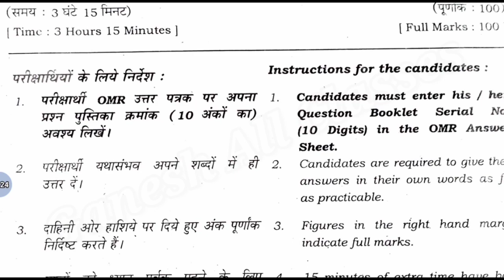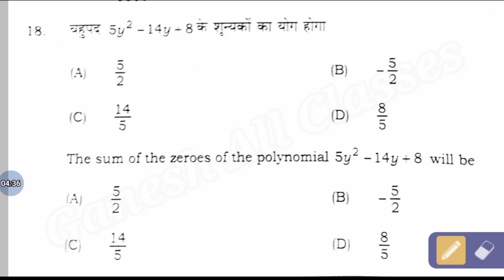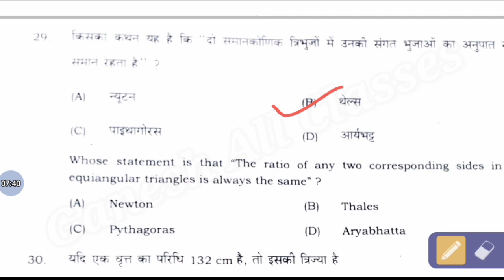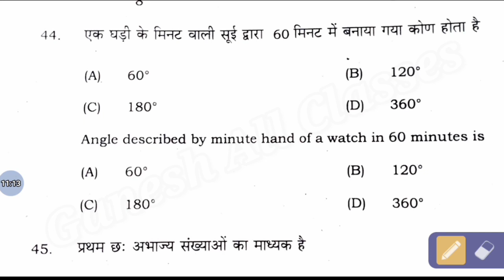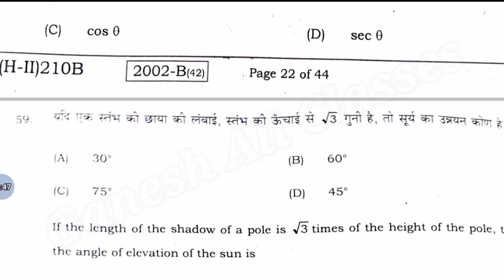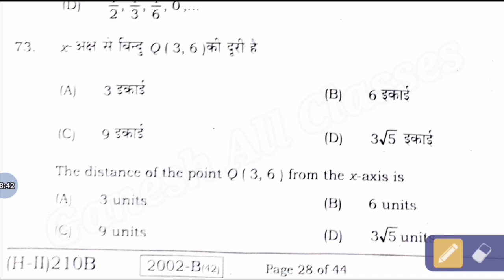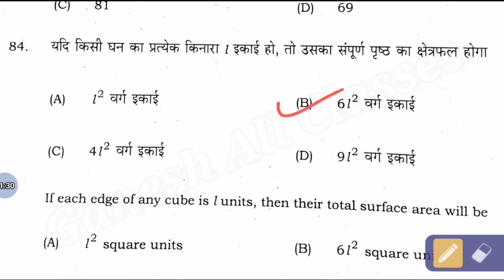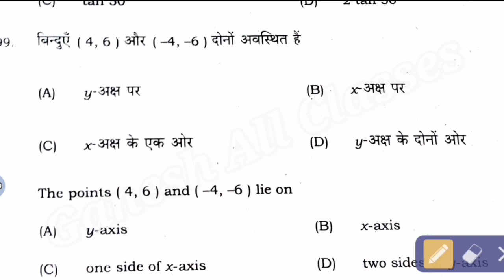BSEB 10th sentup mathematics 2nd sitting ( गणित) answer key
Hi Dear

             Students.

BSEB 10th sentup mathematics( गणित)    answer key.

bihar board class 10 th objective question test..

mathematics answer keys 2021#

math answer keys#